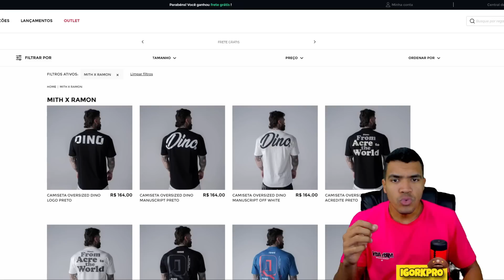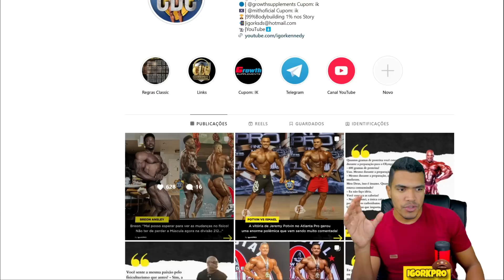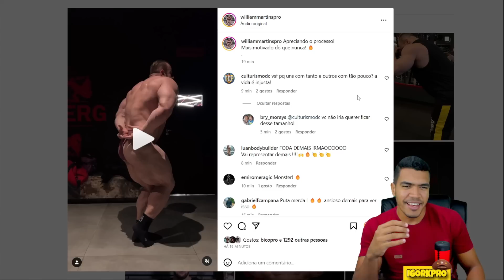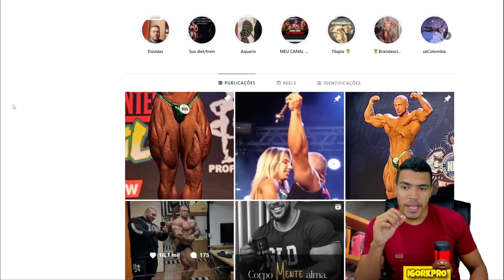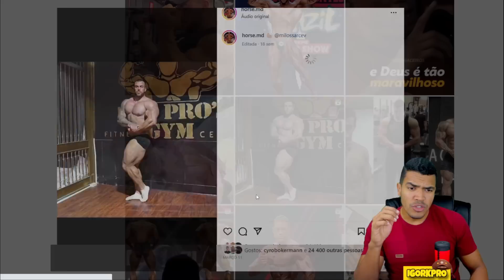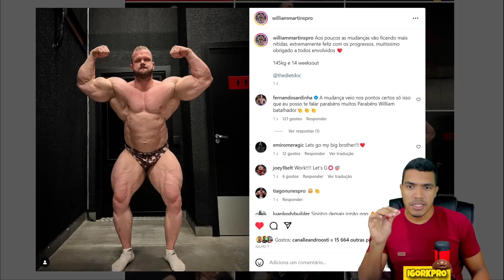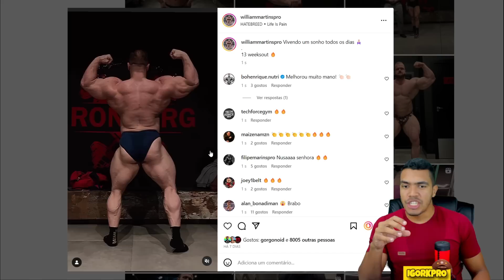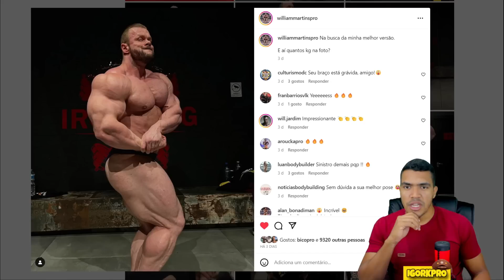🛑É GUERRA! HORSE VS WILLIAM MARTINS QUEM VENCE ESSA BATALHA? HORSE POSTA ENIGMA!